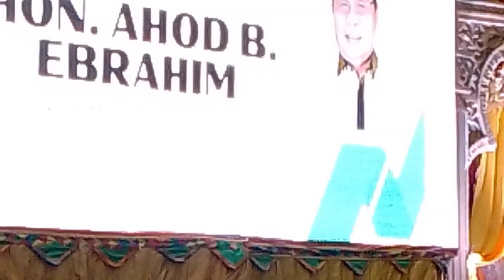Chief Minister, Hon Ahod Balawag Hadji Murad Ebrahim, who is also the President of the UBJP ©𝐓𝐌𝐀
𝐂𝐄𝐋𝐄𝐁𝐑𝐀𝐓𝐈𝐎𝐍 𝐎𝐍 𝐓𝐇𝐄 𝐉𝐎𝐔𝐑𝐍𝐄𝐘 𝐎𝐅 𝟏,𝟒𝟎𝟎 𝐀𝐇𝐌𝐄-𝐒𝐏 𝐒𝐂𝐇𝐎𝐋𝐀𝐑𝐒 𝐀𝐍𝐃 𝐓𝐇𝐄 𝟏𝐬𝐭 𝐂𝐎𝐇𝐎𝐑𝐓,
𝐈𝐒𝐈𝐍𝐀𝐆𝐀𝐖𝐀 𝐒𝐀 𝐋𝐔𝐍𝐆𝐒𝐎𝐃 𝐍𝐆 𝐂𝐎𝐓𝐀𝐁𝐀𝐓𝐎.

Let's watch and listen to the Keynote Inspirational Message from our Office of the Chief Minister, Hon Ahod Balawag Hadji Murad Ebrahim, who is also the President of the UBJP.

In  relation to the celebration of the journey of the 1,400 AHME - Access Higher Modern Scholarship Program. ( Coincide name of Alhadj , Ahod Murad Ebrahim- AHME)

This program is run by the Ministry of Basic, Higher, and Technical Education , Father of MBHTE known as Bapa IQ ,  Hon Minister Mohagher M. Iqbal.

©𝑻𝒉𝒆𝒂 𝑨𝒃𝒅𝒖𝒍𝒌𝒂𝒓𝒊𝒎- 𝑵𝒆𝒘𝒔 𝑾𝒓𝒊𝒕𝒆𝒓'𝒔 𝑪𝒐𝒓𝒓𝒆𝒔𝒑𝒐𝒏𝒅𝒆𝒏𝒕/ 𝑬𝒅𝒊𝒕𝒐𝒓  𝐨𝐧 𝐀𝐃𝐋𝐒𝐍 𝐓𝐕 𝐍𝐞𝐰𝐬 𝐎𝐧𝐥𝐢𝐧𝐞,𝐂𝐨𝐭𝐚𝐛𝐚𝐭𝐨 𝐂𝐢𝐭𝐲-𝐁𝐀𝐑𝐌𝐌 𝐏𝐡𝐢𝐥𝐢𝐩𝐩𝐢𝐧𝐞𝐬.

©𝑻𝒉𝒆𝒂 𝑨𝒃𝒅𝒖𝒍𝒌𝒂𝒓𝒊𝒎- 𝑵𝒆𝒘𝒔 𝑾𝒓𝒊𝒕𝒆𝒓'𝒔 𝑪𝒐𝒓𝒓𝒆𝒔𝒑𝒐𝒏𝒅𝒆𝒏𝒕/ 𝑬𝒅𝒊𝒕𝒐𝒓  𝐨𝐧 𝐀𝐃𝐋𝐒𝐍 𝐓𝐕 𝐍𝐞𝐰𝐬 𝐎𝐧𝐥𝐢𝐧𝐞,𝐂𝐨𝐭𝐚𝐛𝐚𝐭𝐨 𝐂𝐢𝐭𝐲-𝐁𝐀𝐑𝐌𝐌
𝐏𝐡𝐢𝐥𝐢𝐩𝐩𝐢𝐧𝐞𝐬.